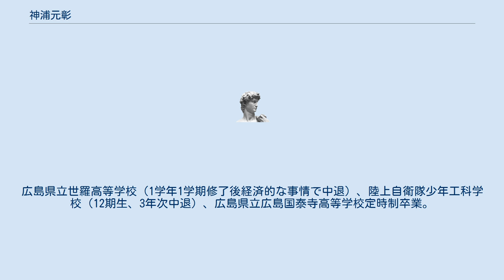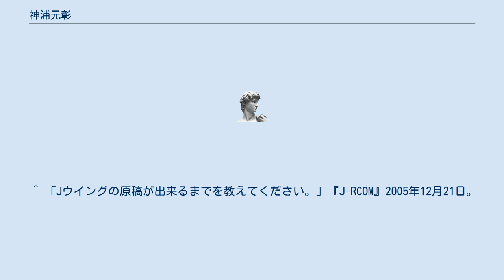神浦元彰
神浦 元彰（かみうら もとあき、1949年7月7日 - 2016年5月4日）は、日本の軍事ジャーナリスト。
広島県世羅郡世羅西町（現・世羅町）出身。
 被爆二世。
広島県立世羅高等学校（1学年1学期修了後経済的な事情で中退）、陸上自衛隊少年工科学校（12期生、3年次中退）、広島県立広島国泰寺高等学校定時制卒業。
 写真専門学校を中退後、報道カメラマン等を経て1977年に小山内宏らと共に軍事学セミナーを発足。
その後『週刊プレイボーイ』誌などで軍事ジャーナリストとしての活動に入る。
 2004年4月から2005年3月まで放送されていた『HOT'n HOT お気に入りに追加!』（ニッポン放送）の木曜パートナーとして出演していた。
 手製爆弾、改造エアソフトガン等新種の犯罪についても積極的にコメントを寄せていた。
 趣味はヨット、マラソンで、2007年のホノルルマラソンでは完走（記録・7時間46分08秒）した。
 2016年5月4日肝臓がんで死去。
 ^ 故神浦元彰同期生の訃報について YTS12期生のブログ 2016年5月11日閲覧 ^ 「防衛省幹部をGPSで監視案 石破氏「嫌なら辞めろ」」『J-RCOM』2007年11月2日。
 ^ 「平和なときの軍事専門家の生活を教えてください。」『J-RCOM』2006年2月10日。
 ^ 「Jウイングの原稿が出来るまでを教えてください。」『J-RCOM』2005年12月21日。
 ^ 『J-RCOM』2003年5月2日。
（後日削除） ^ 『Jウイング』2005年5月号、108ページ。